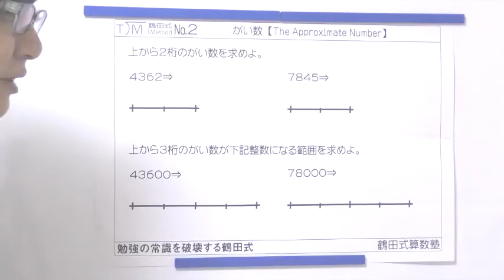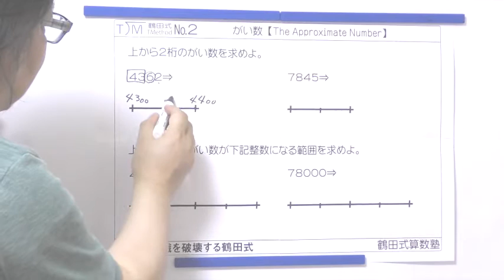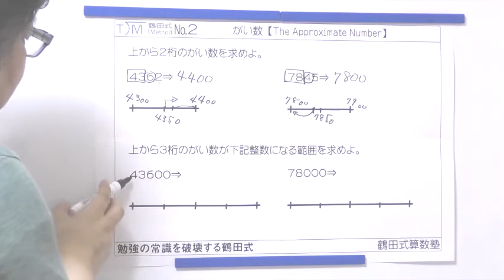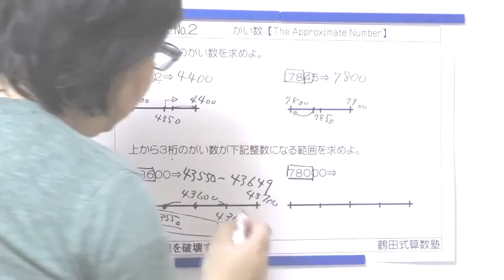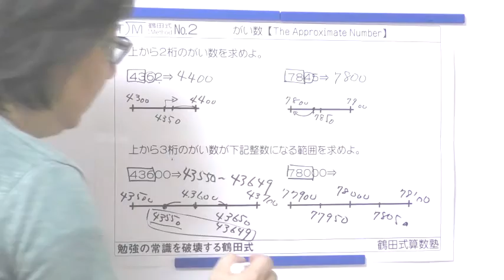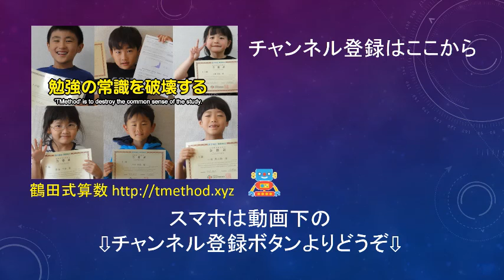勉強の常識を破壊する「がい数の求め方」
誰でも「がい数」の先生になれる、がい数の完璧な解き方です。がい数を求めるだけで無く、がい数から、基となった数字の範囲を求めることも一瞬で出来るようになります。